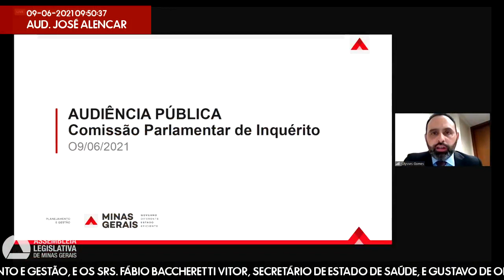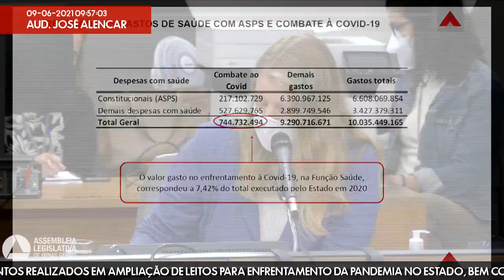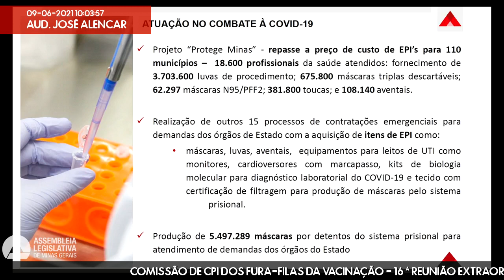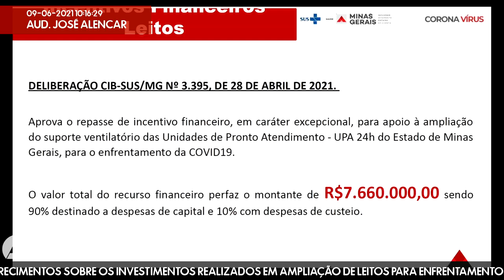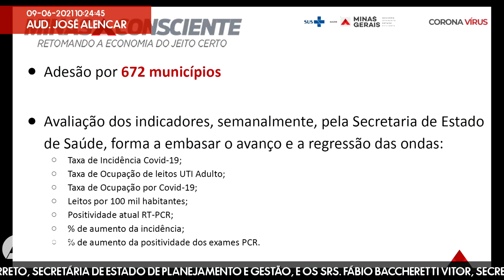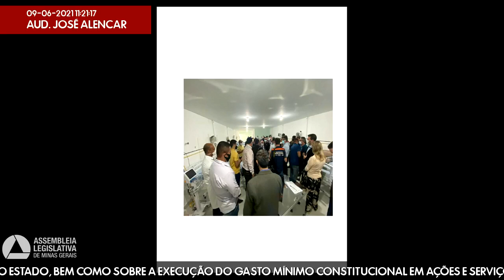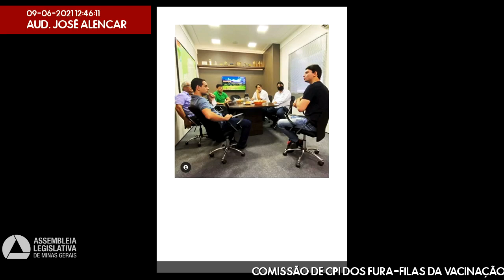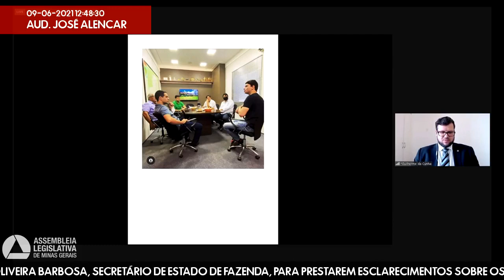09/06/2021 09:00 - CPI dos Fura-Filas da Vacinação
Finalidade da audiência: Ouvir a Sra. Luísa Cardoso Barreto, secretária de Estado de Planejamento e Gestão, e os Srs. Fábio Baccheretti Vitor, secretário de Estado de Saúde, e Gustavo de Oliveira Barbosa, secretário de Estado de Fazenda, para prestarem esclarecimentos sobre os investimentos realizados em ampliação de leitos para enfrentamento da pandemia no Estado, bem como sobre a execução do gasto mínimo constitucional em ações e serviços públicos de saúde.